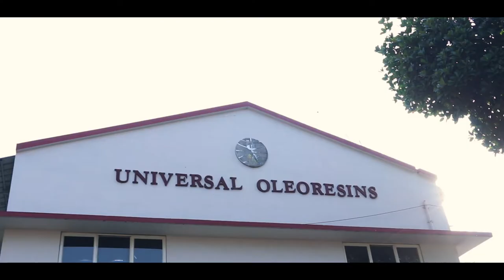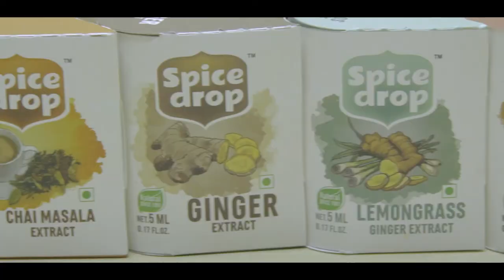Universal Oleoresins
Families which have been in business a long today often have the knack of finding success in diverse fields. The Shah family of Kochi has been in involved in all kinds of businesses ranging from real estate, the stock market to the extraction of spices for a long time. Universal Oleoresins, a spice extract company, was almost closed in 1999 because of a tough period for the company but under the stewardship of Jinesh Shah, Jai C Shah and Nishesh Shah it now prospers.

Nishesh asserts that the company’s turnover is a 1000 times that over what it was during the difficult time about 20 years ago. Their retail product, Spice Drop, is going mainstream in India and fuelling growth in addition to the exports which are the mainstay of the company. The company’s goal is to make spices accessible and usable for people in cities who may not have the time for time-consuming cooking.